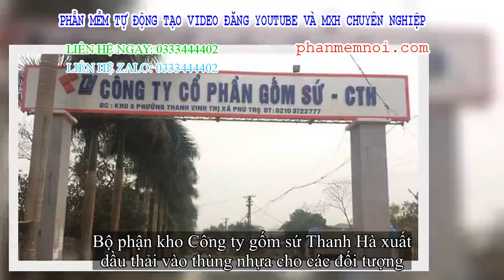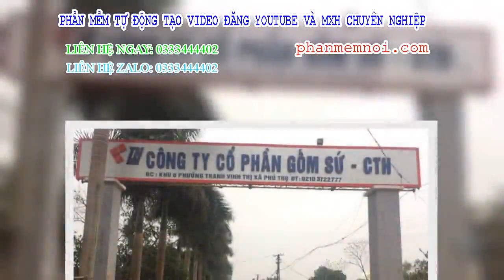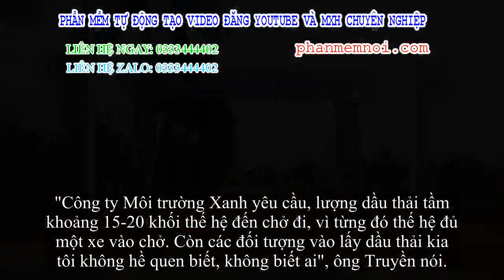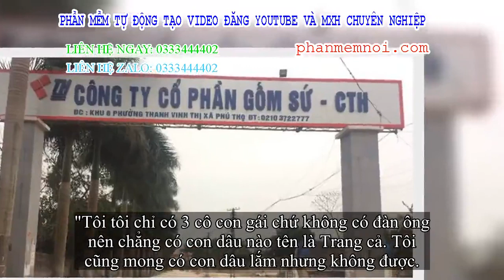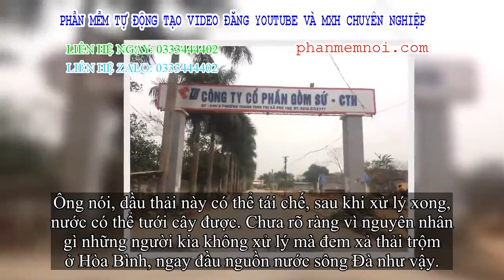✅ Chủ tịch Cty CP gốm sứ Thanh Hà: Dầu thải bị đổ trộm vào nguồn nước sông Đà là của Cty tôi